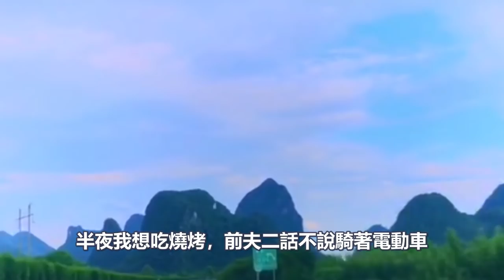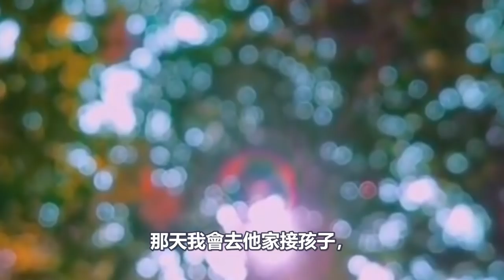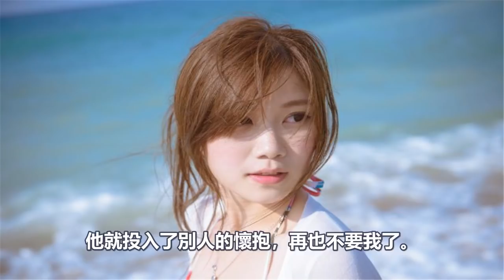我離婚一年後 去前夫家接兒子，看到廁所裡的垃圾簍，哭得淚流滿面